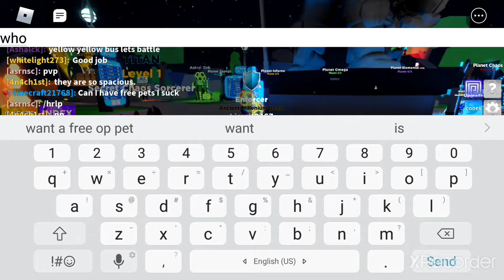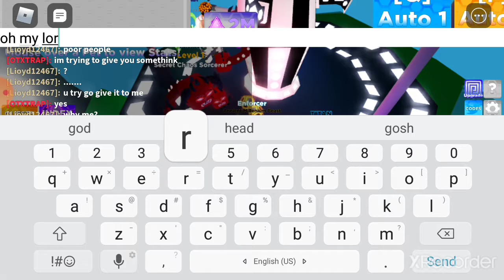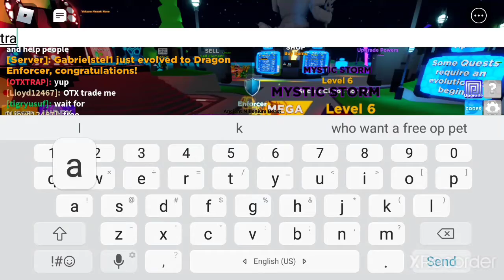😎ninja legend 2 give way part 1 😁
here my discord server link join!